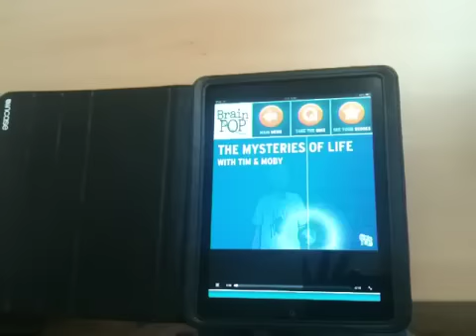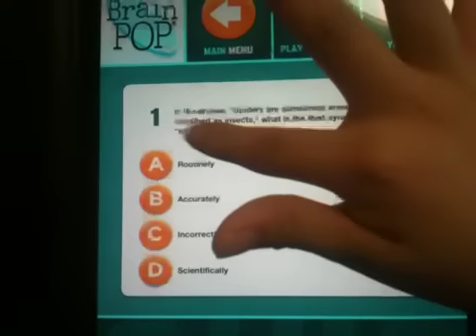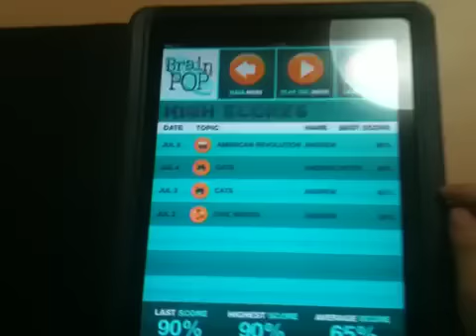Brain Pop iPad app review by Andy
Andy introduces brain pop, english study iPad app